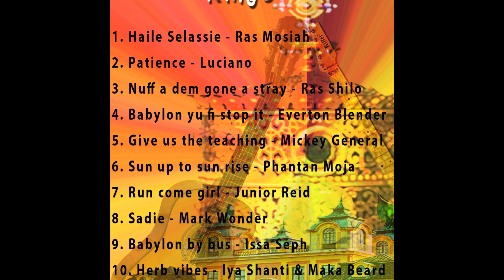IT MAY BE LONG RICKY TICKY